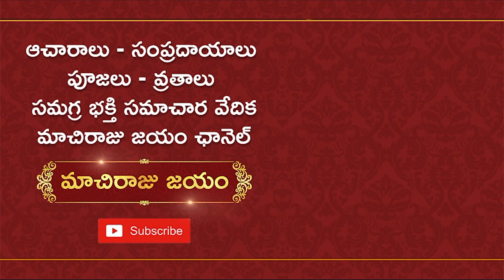కొంప కొల్లేరు అవ్వ‌డానికి ప్ర‌తి ఒక్క‌రు ఇంట్లో చేసే త‌ప్పులు ఇవే | Mirror in Bedroom | Machiraju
ఇంట్లో ఉండే వ‌స్తువుల్లో అద్దం ఒక‌టి. మ‌న‌కి అదృష్టం తెచ్చేది అద్ద‌మే, ద‌రిద్రాన్ని తెచ్చేది కూడా అద్ద‌మే అని మీకు తెలుసా? మ‌న శాస్త్రాల్లో అద్దం విష‌యంలో చెప్పిన అస‌లు ర‌హ‌స్యం ఏమిటో ఆధ్యాత్మిక జోతిష్య సుథ మాచిరాజు కిర‌ణ్ కుమార్ గారు మ‌న‌కు ఈ వీడియోలో తెలియ‌జేస్తున్నారు.